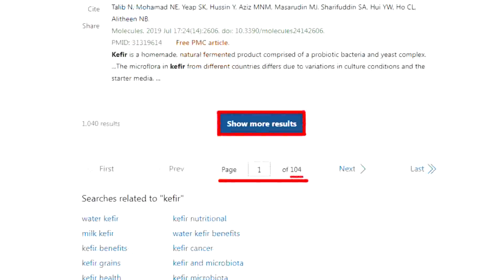【每日必看】謝典林退黨恐爆破窗效應? 藍委:黨中央得有積極作為｜金溥聰"砲打小雞"影響選情? 藍委:他沒做錯 20230801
00:00 謝典林退黨恐爆破窗效應? 藍委:黨中央得有積極作為
02:10 金溥聰"砲打小雞"影響選情? 藍委:他沒做錯
04:52 郭成"程咬金"打壞選戰節奏 藍:影響侯民調5%以上